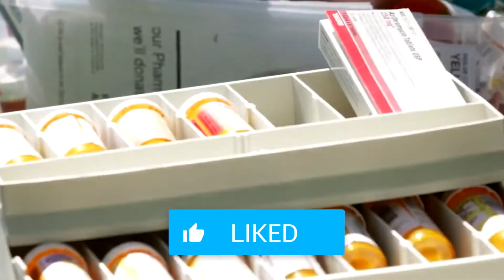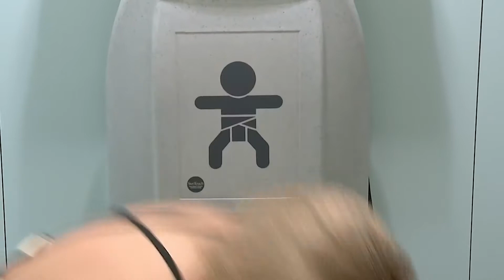Unintentionally Hilarious Moments On 90 Day Fiance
This video is about Unintentionally Hilarious Moments On 90 Day Fiance. We hope you enjoy!

Film Screeny is the #1 place for TV Shows and Movies fanatics. We create videos about Pawn Stars, Storage Wars, 90 Day Fiance and other popular Shows that we love! Also note that we cover all TV Shows, movies, and more.